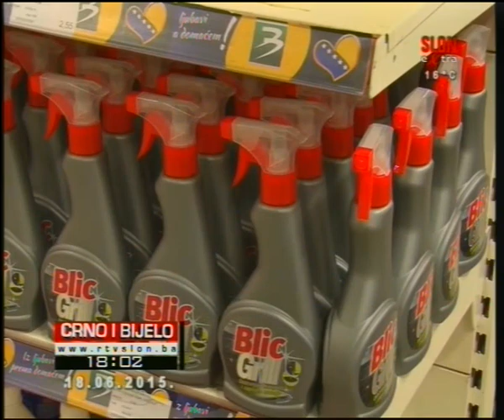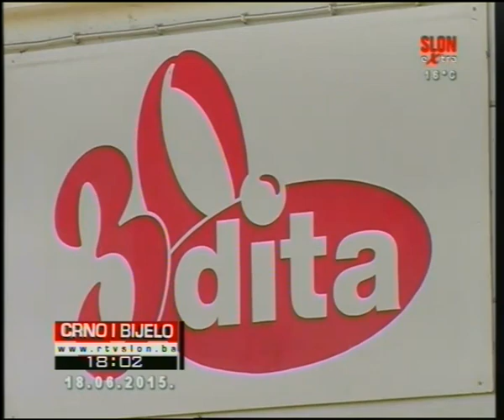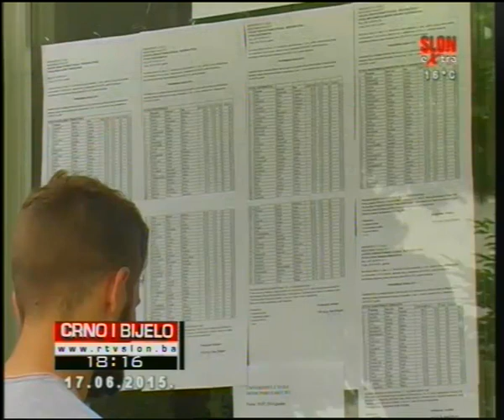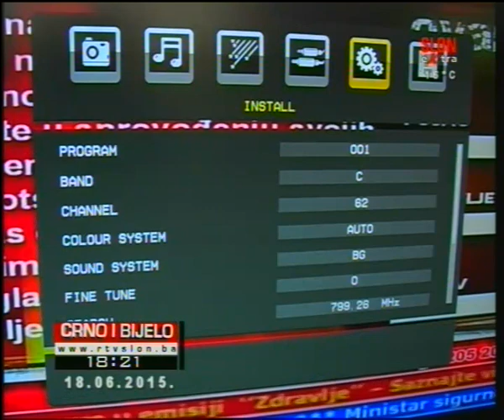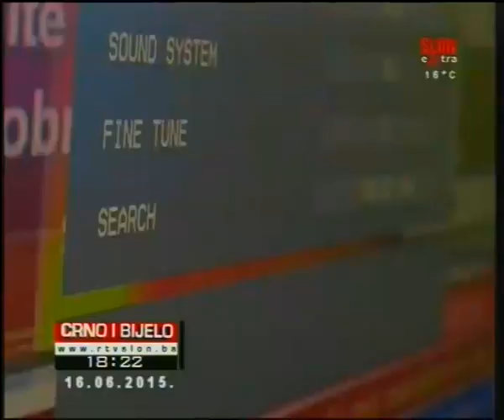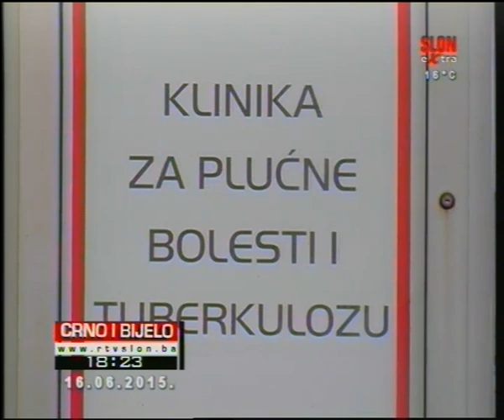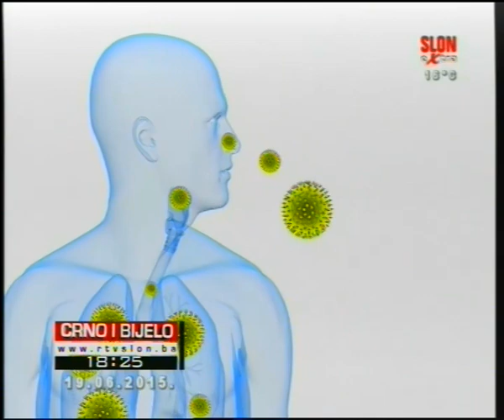Crno i Bijelo 20.06.2015